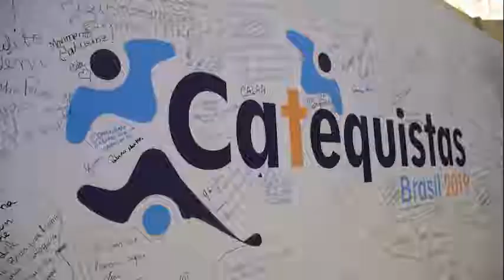Bem-vindo(a) ao Catequistas Brasil 2019!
Assista a algumas cenas do primeiro dia deste grande evento que foi realizado do dia 08 ao dia 10/fev de 2019.